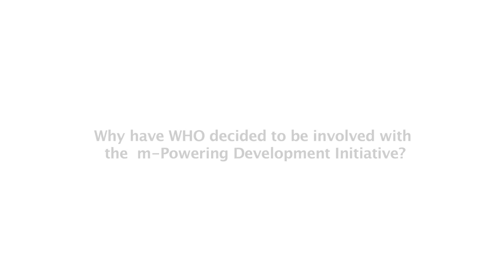Dr Marie-Paule Kieny, m-Powering Development Initiative Advisory Board Member - Interview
Interview with Dr Marie-Paule Kieny, Assistant Director-General, WHO and m-Powering Development Initiative Advisory Board Member.